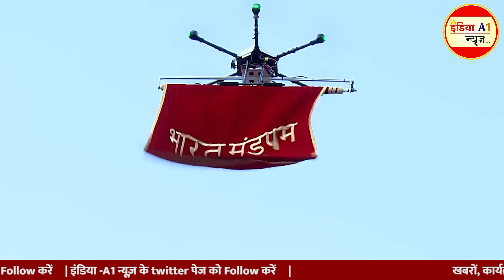जब भारत मंडपम में PM Modi ने उड़ाया Drone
PM Modi operated a drone that showcased the various glimpses of the refurbished IECC Complex in Delhi's Pragati Maidan.